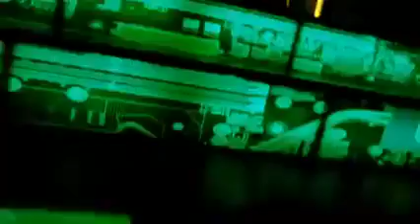atreyapuram sonylocation oldhits telugumelodies oldisgoldsongs teluguhitsongs viral